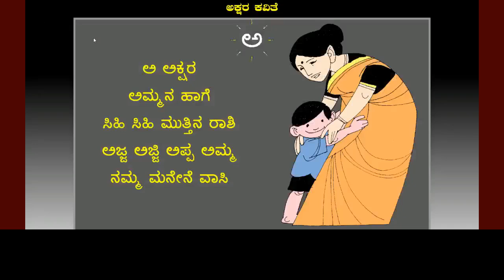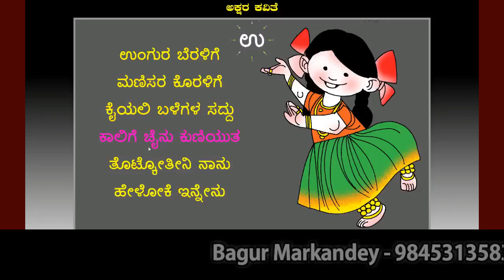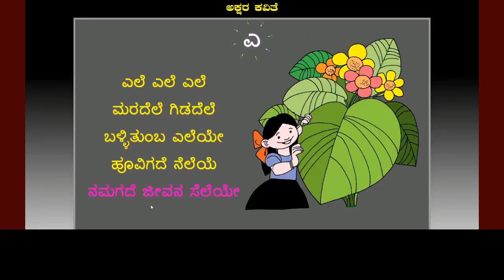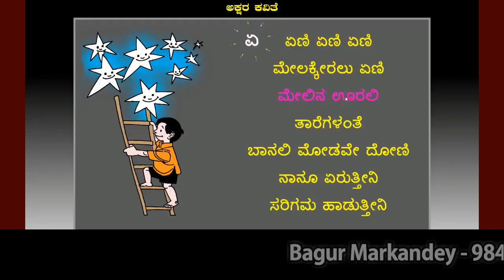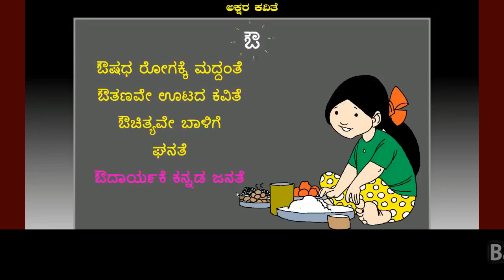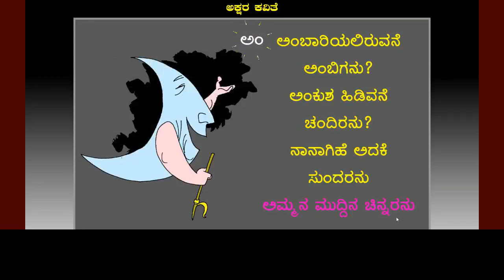kannada poems for each kannada letters - ಕನ್ನಡ ಸ್ವರಗಳಿಗೆ ಕವಿತೆ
poems for each kannada vovels for learners
composition by B V Srinivas
sung by Dr Shamitha malnad
lyrics by bagur markandeya C Markandeya